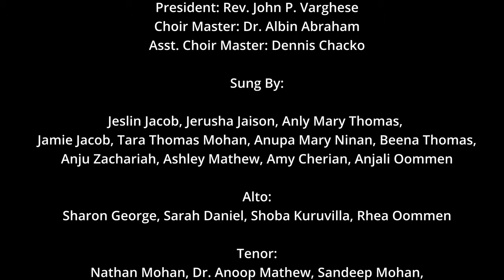"Go to Him in Bethlehem" by NCMTC Choir - Carol service 2023